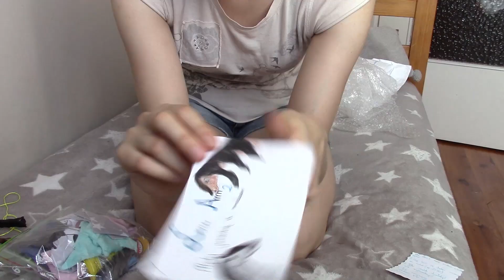Nowy Breyer z wymiany! | Unboxing #11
Hejka naklejka! :D

Dzisiaj krótki filmik, ale przynajmniej przerwałam milczenie kanału :P